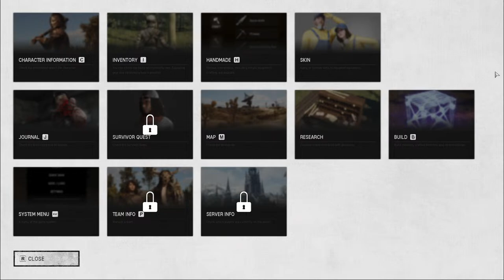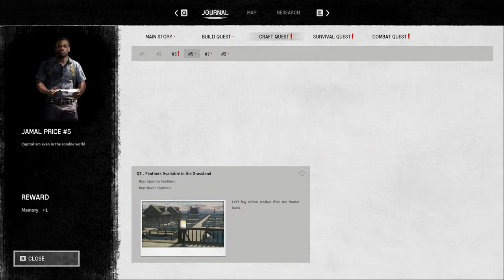Night of the Dead // First Look Gameplay // Ep: 02 // Zombie Survival/Gathering/Crafting/Building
Vorm checks out 'Night of the Dead', a zombie survival, gathering/crafting, base-building game!